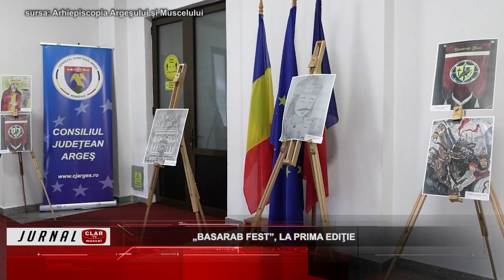Jurnal Clar TV ( 01 10 2024 )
Scurtă descriere:

Deschiderea anului universitar, la Spiru Haret: (00:27)
Acoperământul Maicii Domnului: (03:19)
De la Praga la Câmpulung: (06:53)
Intervenţii ale salvamontiştilor musceleni: (11:09)
„Basarab Fest”, la prima ediţie: (14:37)
Aro Muscelul Câmpulung cucereşte şi primul punct în deplasare: (20:20)
Trei victorii, în trei jocuri, pentru Zimbrii Lereşti: (23:03)
Tur preliminar în Cupa României: (25:00)